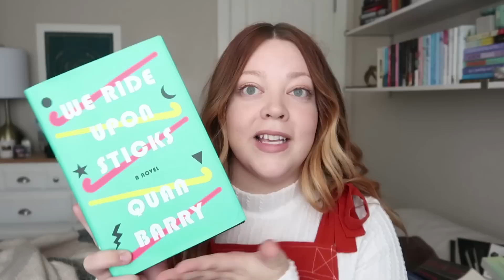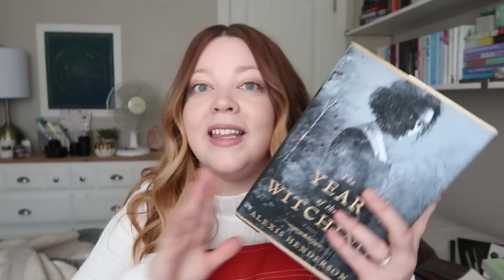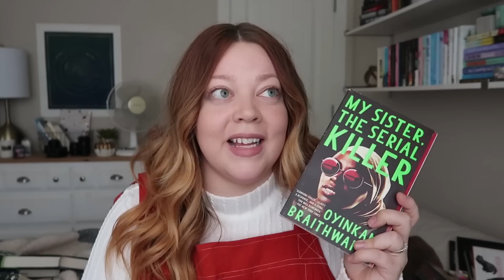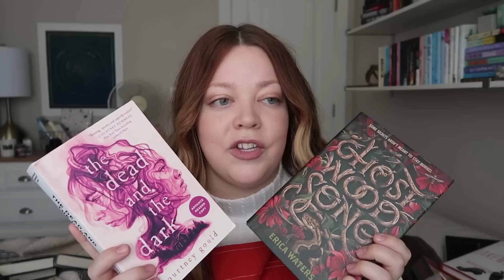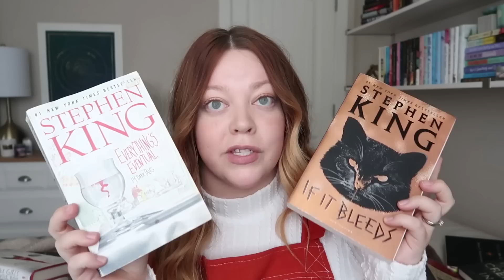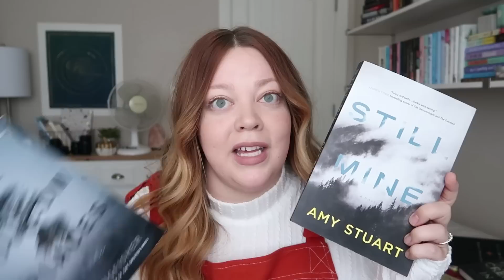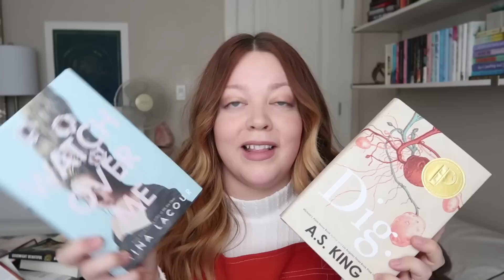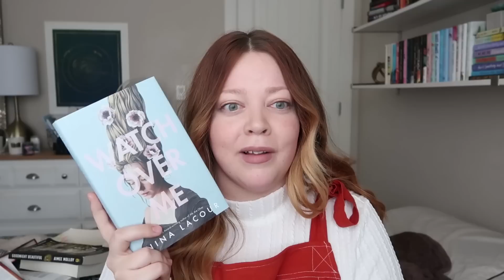Fall Book Recommendations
books mentioned